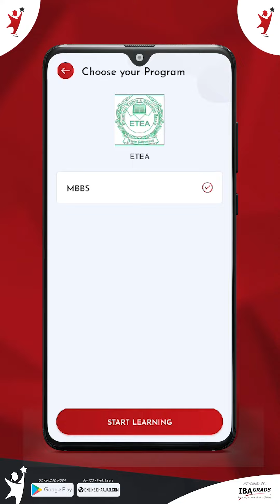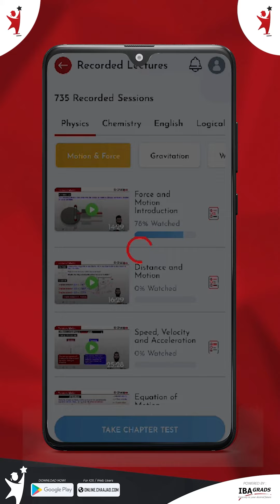What's in ETEA (MBBS) Recorded Lectures? 🤔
Introducing viewers to Chaajao's Recorded TestPrep Course for ETEA (MBBS), an online learning platform that offers Bite Sized Recorded Sessions with
✅ Topical Lectures
✅ Topical Practice Quizzes
✅ Chapter Tests
✅ FREE Access to ETEA Practice Zone
✅ Full Length Past Papers

We explain how Chaajao can help students prepare for ETEA MBBS test by providing them with a comprehensive and interactive learning experience, while also highlighting the benefits of using the Chaajao App, such as its user-friendly interface, personalized learning experience, and detailed performance reports.